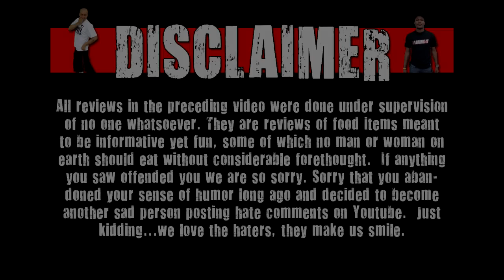WE Shorts - Butterfinger Utz Mini Pretzels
Follow Deathtoll & Zion on twitter

Today on we shorts Deathtoll & Matt Zion review Butterfinger Utz Mini Pretzels!